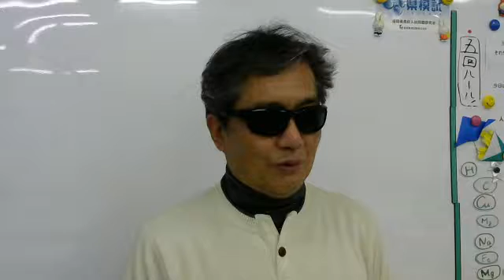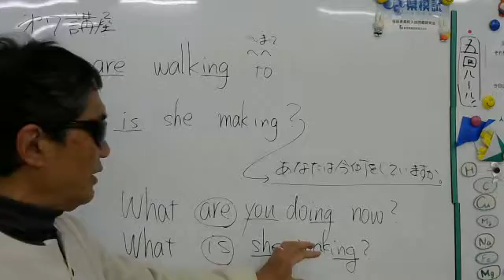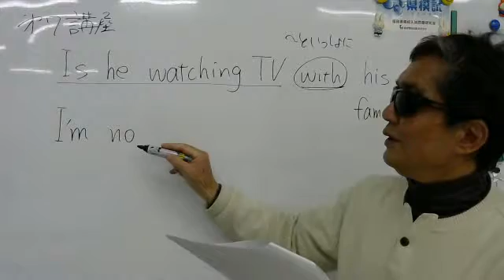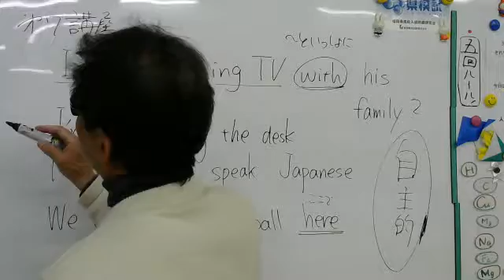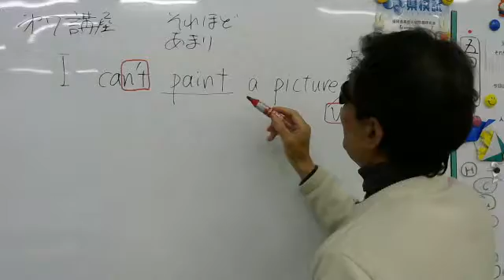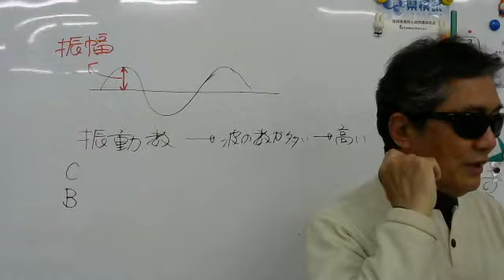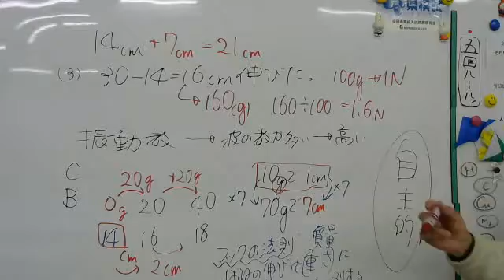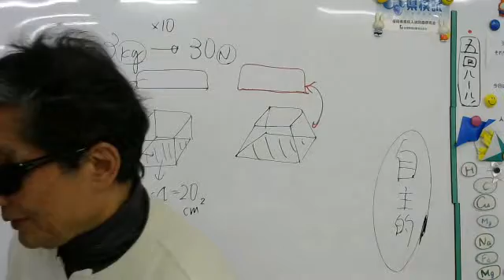2017 3 27 中2春の無料体験英語・理科⑤